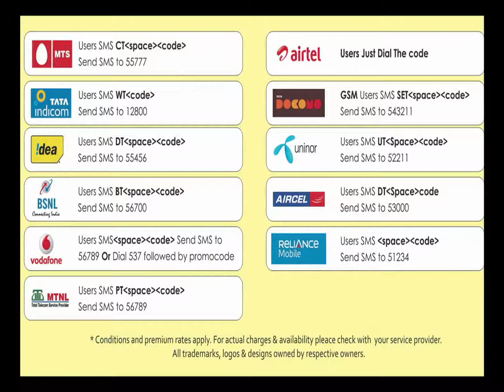04 Parulanna Mata - Masterpiece vol 3 (Live 1960) - Semmangudi Srinivasa Iyer